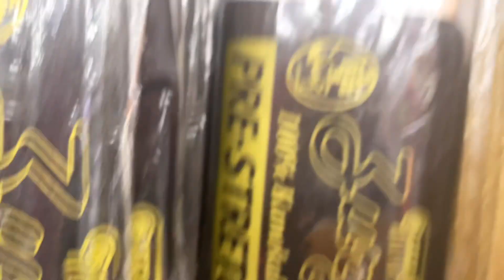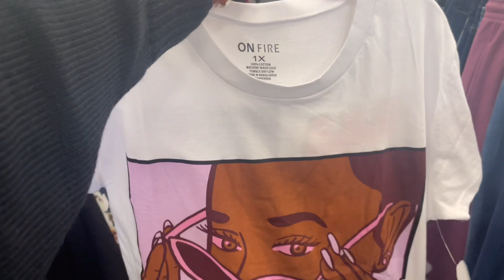PREPARE WITH ME FOR MY SENIOR TRIP TO MEXICO! | PACKING, NAILS, BRAIDS, SHOPPING, & MORE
💎 TODAY’S VIDEO
                ↻ ⊲ Ⅱ ⊳ ↺
VOLUME: ▁▂▃▄▅▆▇ 100%"

🐸 UPLOADING SCHEDULE

♕ Every Friday at 3pm CST

✨GOALS

🎶 MUSIC

📹EQUIPMENT / SOFTWARE

Greenscreen ☞ YouTube
Editing ☞ VLLO and Capcut
Intro/Outro ☞ Capcut
Channel art ☞ PicsArt and Phonto
Logo ☞ Photo, PicsArt, and Pinterest
Thumbnail ☞ PicsArt
Tripod ☞ Joby gorillapod
🐬 QUICK Q&A
Name ☞ Kyla
Age ☞ 17

Name ☞ Amber
Age ☞ 13

♕ We are cousins, not sisters!

🏷 TIMESTAMPS (IGNORE)
 0:00 - Intro

🤫 shhh

♕ if you find this, smile and stay happy 🤩